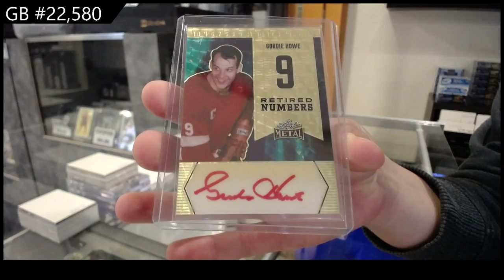2023-24 Leaf Metal Legends Hockey Box Break - CNC GB #22,580